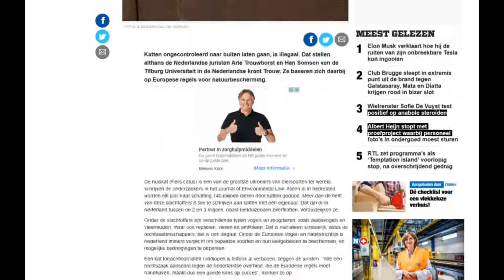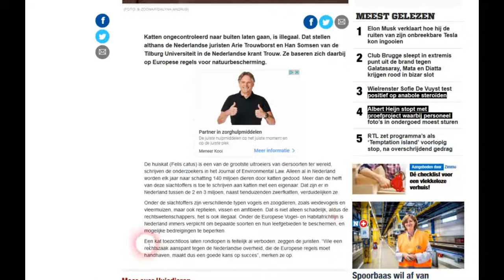Kat buiten laten in strijd met EU regels - Hulst Vlog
In the newspaper article it is based on nature conservation but also in the general you can say that is very annoying for many people that cats from others come to your garden and often sleep in it, causing a lot of nuisance for people with Asthma. The newspaper article also states that it is actually forbidden to let your cats freely stay out ( somtimes all days ) . And I have also briefly added the subject on my VLOG of dogs , that it is sometimes annoying that these animals run free on the street Dogs can also interfere with cycling.